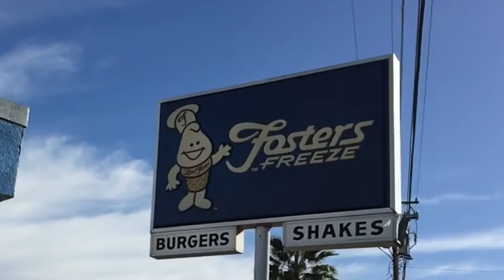PEE-WEE HOUSE iN REAL LiFE? + ABANDONED UPDATE- FOSTER'S FREEZE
Abandoned Foster's Freeze Ice Cream gets Update and Insane Neighborhood gets New Sculptures in Sebastopol California!! News about The Green Mill in Penngrove!

(one of my first vlogs)

-LINKS-